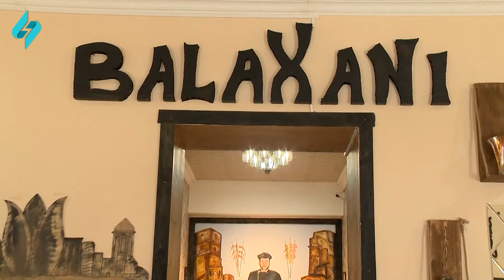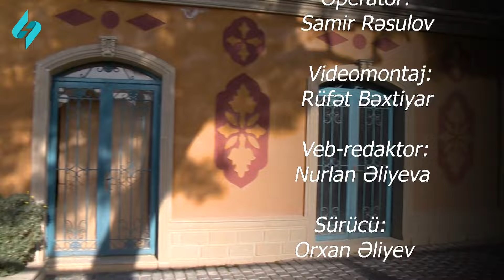Murad Sadıxla Balaxanıda "Kim var, kim yox?" dedik 06.04.2023